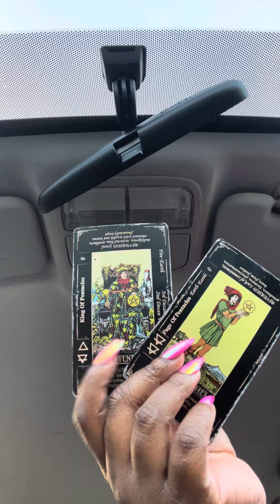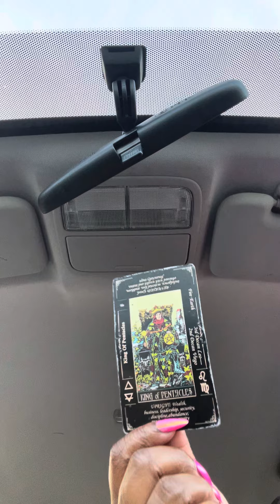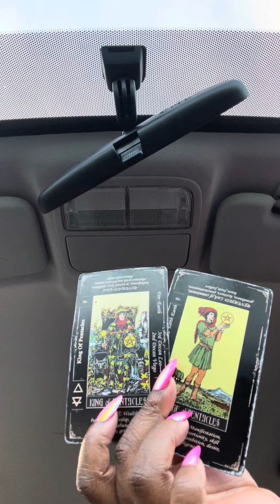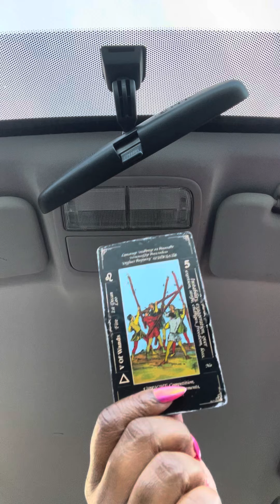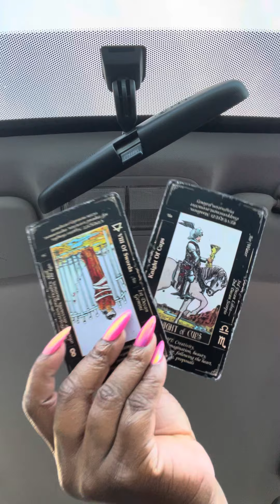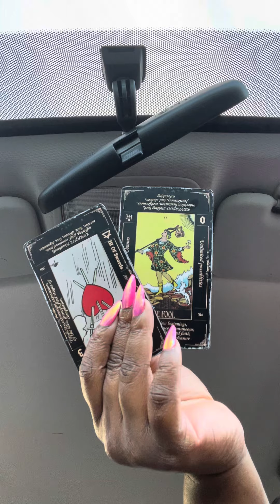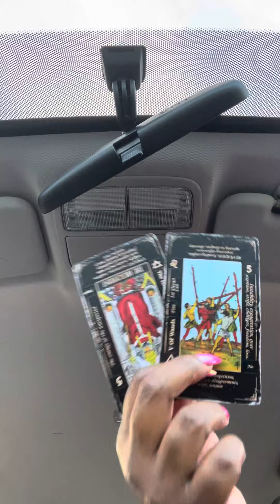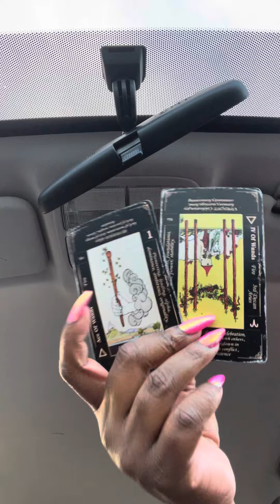YOU ARE MAKING TIME THIS WEEKEND FOR SOMEBODY 😱 WHO STAYING & WHO GOING😂😍✨